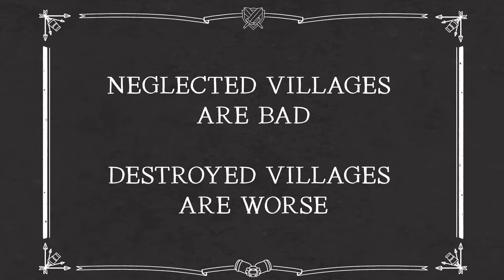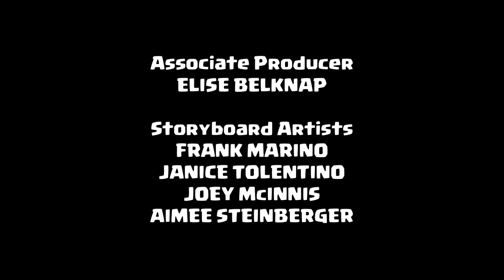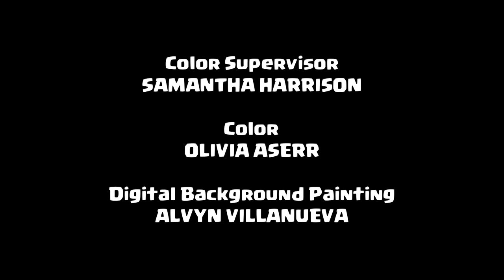Clash-A-Rama! The Series: A Knight To Remember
CLASH-A-RAMA! is an original comedy series based on your favorite Clash of Clans and Clash Royale characters.

Two households, both alike in dignity. In Clash Royale, a pair of star-crossed lovers, Raymond & Julia, fall in love, even though Raymond belongs to the red team and Julia is on the blue team. Will their love affair go out in a blaze of glory or flame out? A Wall Breaker faces a tough decision: jump off the Town Hall or blow himself up at a Wall? The Village is excited. A new troop is being created in the Barracks! What could it be? Christo, a Wall Breaker, dreams of exploring and discovers a brand new land! Or is it? A neglected Village gets its own TV special. The town is in such bad shape that no one wants to attack it. But will the Village’s safety be compromised when things start being upgraded again?